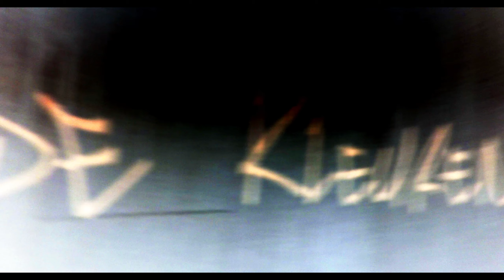SKERE MATIES - TELETUBBIE MONEY (OFFICIAL MUSIC VIDEO)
Dit is de eerste video van de werkvakantie in Sierksdorf;

De "Skere Maties" zijn ambitieus en willen hun geld ("money") in alle kleuren van de Teletubbies !!!